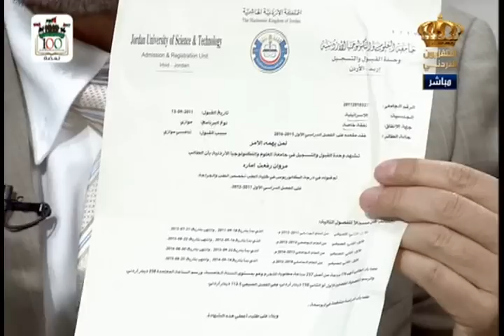يوم جديد برنامج مكافحة التزوير في الشهادات والوثائق الرسمية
لقاء د.عامر المقابلة - مدير مركز الحاسوب / ‫#‏جامعة_العلوم_والتكنولوجيا_الأردنية‬ -إربد
د.محمد ملكاوي - مدير الحاضنة التكنولوجية
د.محمد الزبون - مدير دائرة معادلة الشهادات بوزارة التعليم العالي
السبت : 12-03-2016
اخراج : سالم الخوالدة